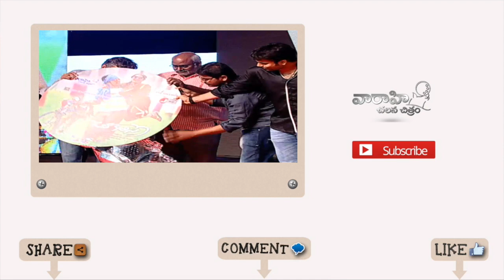Jatha Kalise Audio Launch Part 9 - Ashwin Babu, Tejaswi, Omkar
Watch Celebrities Speech at Jatha Kalise Audio Launch where SS Rajamouli, MM Keeravani, Nandamuri Tarakaratna, Nara Rohit, Ashwin Babu, Tejaswini, Sai Karthik, Omkar, Sri Vasu, Rajeev Kanakala, Anil Sunkura and other spoke about the movie

Banners : Vaaraahi Chalana Chitram, OAK Entertainments, Yukta Creations
Starring : Ashwin, Tejaswini, Saptagiri, Shakalaka Shankar, Snigdha
DOP : Cheekati Jagadeesh
Editor : Karthik Srinivas
Producer : Naresh Ravuri
Writer - Director : Rakesh Shashi